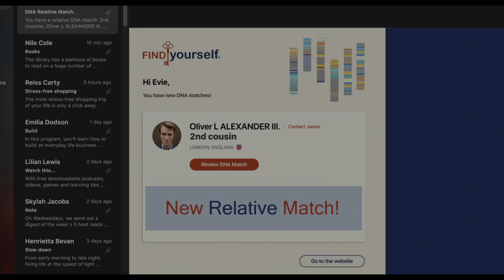THE INVITATION Trailer (2022) Nathalie Emmanuel, Vampire Horror Movie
You’re invited to a nightmare generations in the making. Save the date for THE INVITATION

After the death of her mother and having no other known relatives, Evie (Nathalie Emmanuel) takes a DNA test…and discovers a long-lost cousin she never knew she had. Invited by her newfound family to a lavish wedding in the English countryside, she’s at first seduced by the sexy aristocrat host but is soon thrust into a nightmare of survival as she uncovers twisted secrets in her family’s history and the unsettling intentions behind their sinful generosity.

Directed by Jessica M. Thompson
Starring NathalieEmmanuel, Thomas Doherty, Stephanie Corneliussen, Alana Boden, Courtney Taylor, Hugh Skinner and Sean Pertwee